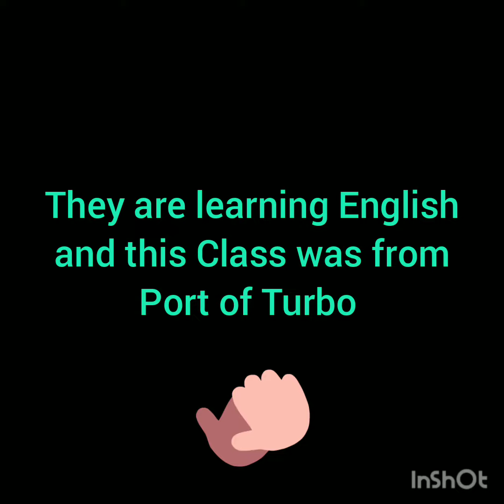English learners. CEDUTES INSTITUTE